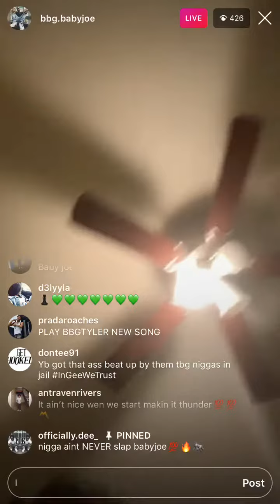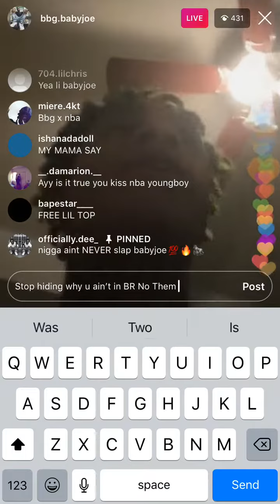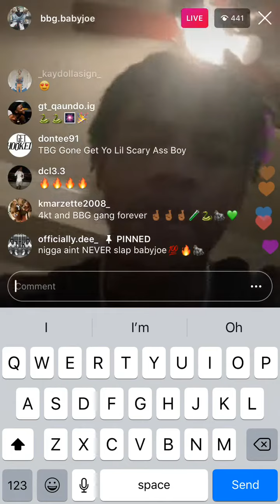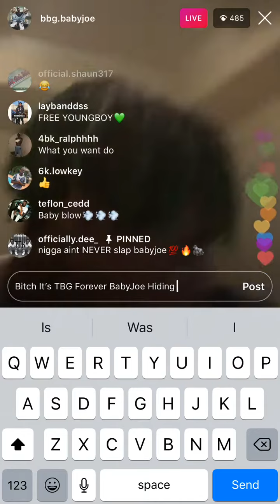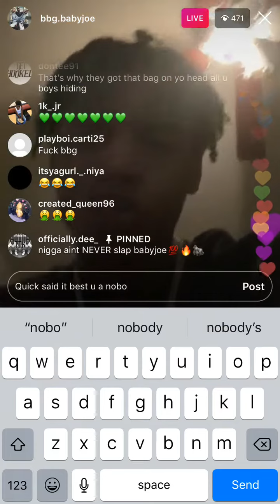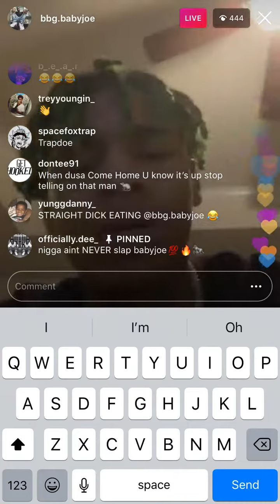Me Trolling BBG Baby Joe And You Notice He Hiding 4kt is Nothing But 🐀s